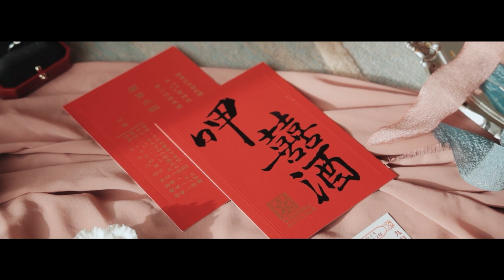[婚禮錄影]文華東方 Bryan & Diana 結婚/宴客/SDE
曾經在我腦海中
浮現無數次的夢幻場景
因為你所以在今天都實現了💕
未來有你的陪伴
和你一起慢慢變老👩‍❤️‍👨
牽著彼此的手🥰
一起走過每一個春夏秋冬
所有與你有關的往後
我很期待❤️

👉官方Line: @nickstudio2021
👉WeChat: tkdcc99

MB01LWO1DSPJT1C